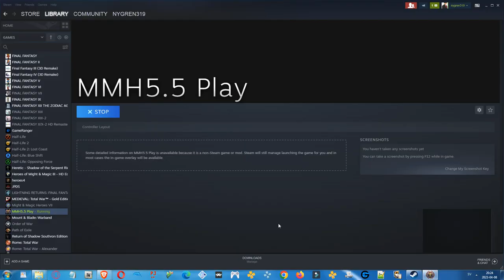HEROES OF MIGHT & MAGIC V (5) MODDED V 5.66c - Mission 1: The Queen - Let's Play #01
This is HEROES of Might & MAGIC V (5) released for the PC in 2006 if my memory serves me right,  but it's using a giant modification for the game - which required the two expansion packs "Hammer of Fate" (Dwarven Expansion) and "Tribes of the East" (Orc Expansion) to function - I do remember buying the original game when it released, then I never did buy the dwarven expansion pack - but I did later buy the stand-alone Orc Expansion. Many years later in 2015 I did buy the Complete Edition of the game which included the dwarven expansion.

The mod is a few years old and enhances the three releases in every way posisble - the graphics have a much improved resolution, the AI is much more competent both in battle and on the map - especially on the map where it will no longer take ages to make its moves (in the original game a skirmish battle took forever because the AI or computer was notoriously slow - in this mod it is much faster) - all the Missions of all the three games are also a part of the mod so you can play all three without needing to close down the game.

I did never finish the campaign because the AI was too slow in the original game. This game unlike the 3rd and 4th games is easier and is the first game using 3D graphics. Unlike games VI and VII it wasn't a bad game. The graphics were unfortunately a bit cartoony.